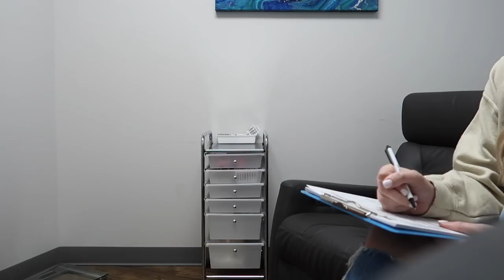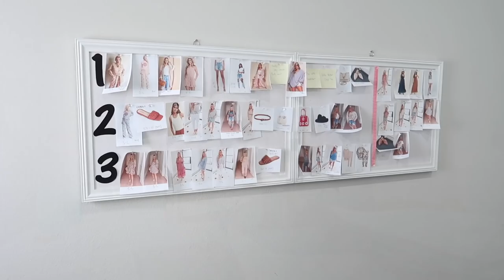DAY IN THE LIFE VLOG | WORKING MOM OF 4 | Tara Henderson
POSHMARK: @Tarahendo